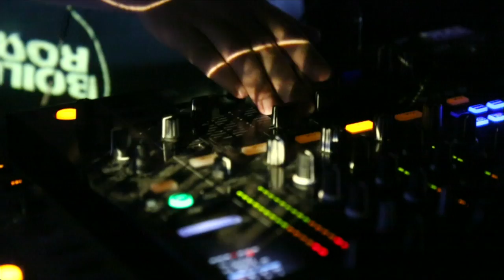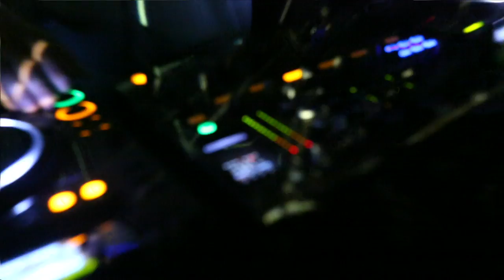Truss Boiler Room DJ Set at Dekmantel Festival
Techno at it's finest..